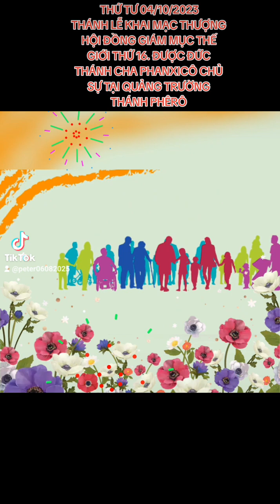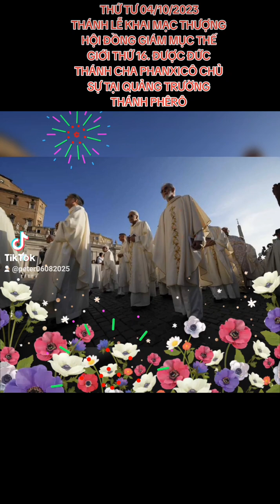THỨ TƯ 04/10/2023. THÁNH LỄ KHAI MẠC THĐGM THẾ GIỚI THỨ 16. ĐTC CHỦ SỰ TẠI QUẢNG TRƯỜNG THÁNH PHÊRÔ